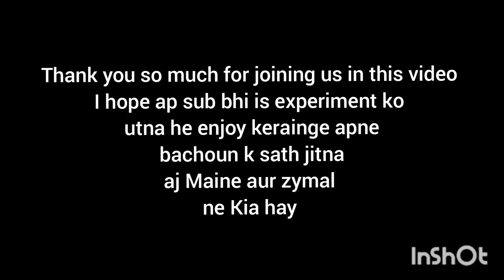Water walking experiment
This experiment explain how capillary action works in plants ,the water moves up the  paper towel through a process called capillary action  the paper towel is made from fiber and the gaps in fibre works as a capillary tubes which helps to pull water upward .
Questions u may asked ?
What do you think will happen to water ?
What's happening now ?
What do you think the colors are changing ?
What do you think how water is travelling from one cup to another ?